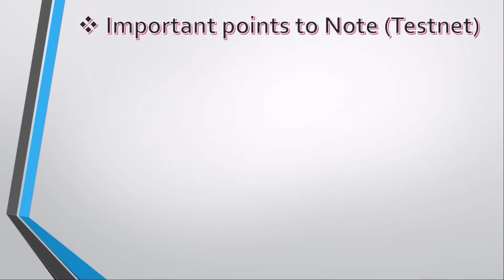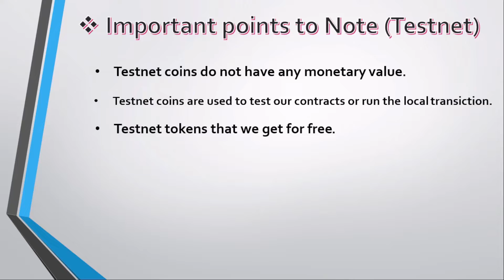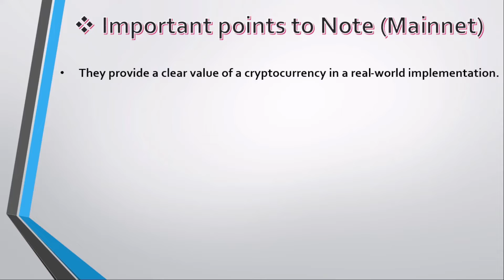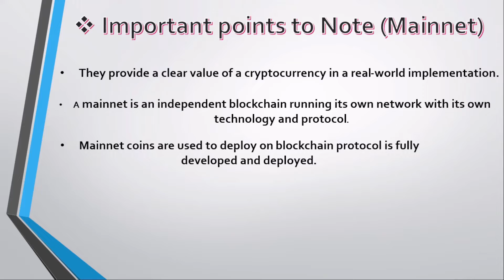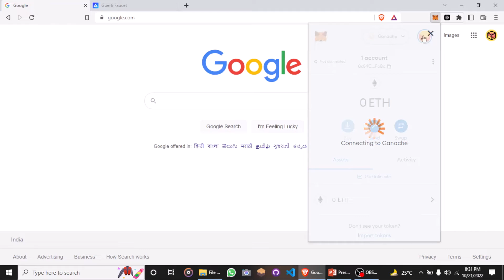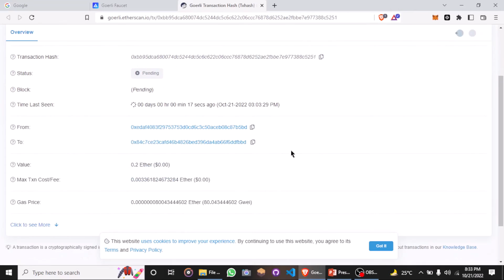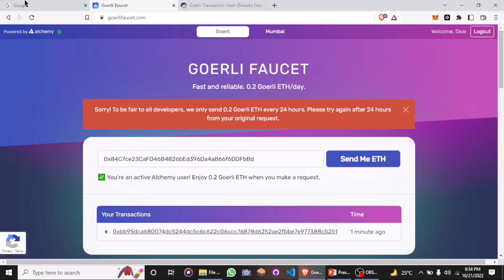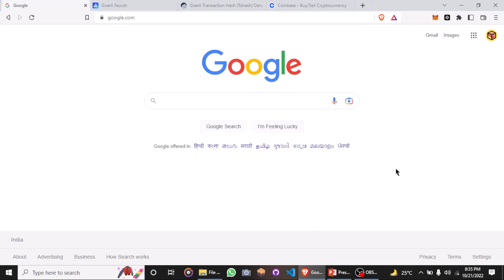Solidity full course | Mainnet VS Testnet | Hindi | part-4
What we cover here
*What is Mainnet and Testnet?
*All about Mainnet and Testnet
*How Mainnet and Testnet work?
*Mainnet kya hota hai?
*Testnet kya hota hai?
*What is Testnet?
*Blockchain | Solidity | Remix IDE | Mainnet VS Testnet
*Solidity full course part-4 mindblock | Mainnet and Testnet?
*Solidity in Hindi.
*Mainnet VS Testnet in hindi.